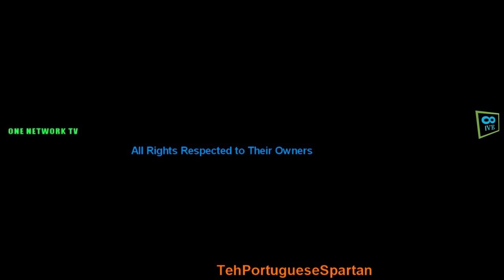Klasky Csupo Sparta Remix TriParison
==Watch at full HD 1080p==

Loud Warning!

This is a content used for sparta remix i need that one :

Klasky Csupo has a Sparta Remix - Extended by onenettv2011
Klasky Csupo has a Sparta Remix Extended by TPS
KC has a Sparta Remix Extended (fetat. Spiffy & RB) by Me too!

I think inspiration be dont watch a till good by kyoobur9000. i need that one,